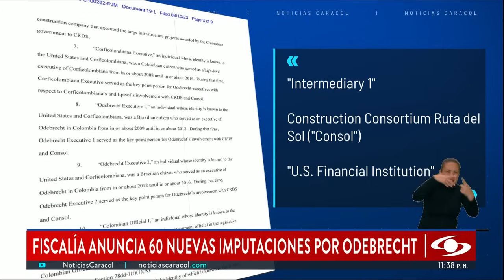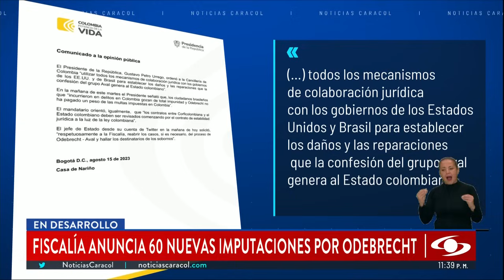Caso Odebrecht desató nuevo pulso entre el presidente Gustavo Petro y el fiscal Francisco Barbosa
El escándalo de Odebrecht desató un nuevo pulso entre el presidente Gustavo Petro y el fiscal general de la Nación, Francisco Barbosa.

Desde Washington, el jefe del ente investigador recordó que el Ejecutivo no es el encargado de la cooperación judicial con Estados Unidos.